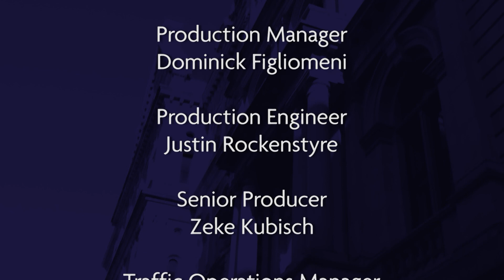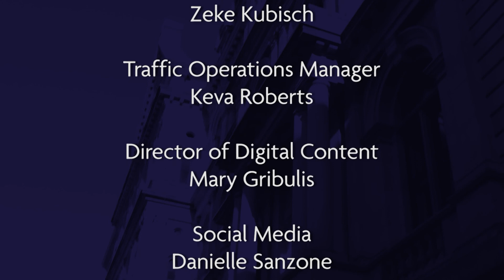Full Episode: NY Election Day Preview, Future of Minor Parties | New York NOW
On this week's edition of New York NOW: We'll get a preview of what to watch on Election Day from Karen DeWitt from New York State Public Radio and Joe Spector from the USA Today Network.

Then, the future of minor parties in New York hangs in the balance in this year's elections. Parties will now have to get more than double the votes they had to before to automatically qualify for the ballot in the next election cycle.

Conservative Party Chair Gerard Kassar says he's not worried about his party meeting the new threshold, partly because of new energy for the party from President Donald Trump.

But The Working Families Party could have a tougher time meeting the new requirement. Sochie Nnaemeka from the state Working Families Party joins us to discuss the party's future and what they're doing to turn out the vote.